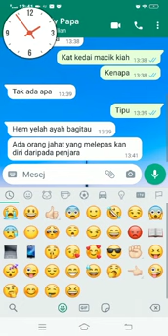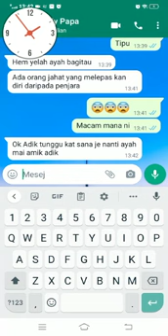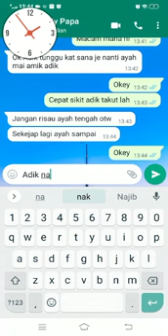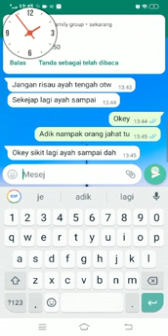kisah seram 👻👻👻👻 part 1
Video daripada Fatimah Az-Zahra